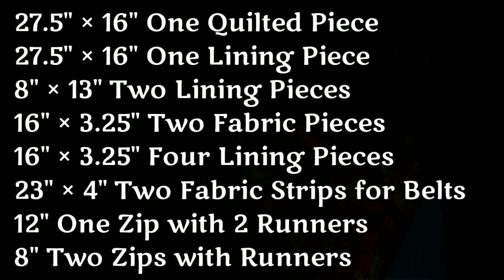DIY Zipper Panel Tote Bag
Measurements

27.5" × 16" One Quilted Piece
27.5" × 16" One Lining Piece
8" × 13" Two Lining Pieces
16" × 3.25" Two Fabric Pieces
16" × 3.25" Four Lining Pieces
23" × 4" Two Fabric Strips for Belts
12" One Zip with 2 Runners
8" Two Zips with Runners